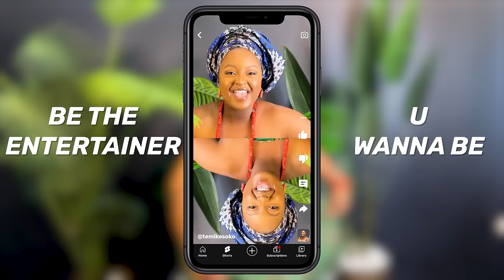Dancing Lady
Be whoever you wanna be with Glo Data Plans!🤗

Dial *777# and check out our amazing data bundles, as you get:
Buy a Glo SIM now and get connected now!💚